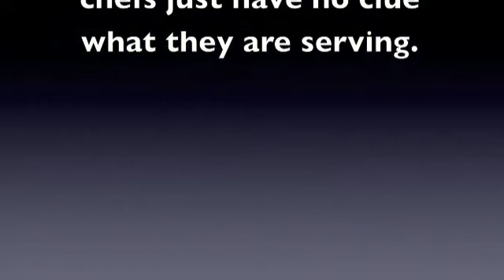Food Fraud, This Well-Known Steakhouse is Calling Farmed Salmon Wild Salmon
I'm fed up with these restaurants thinking that they can take advantage of guests and charge more for cheaper products. Here is a well-known steakhouse that says they have wild salmon even when it is out of season. Listen to the chef.

This video is an educational critique.  I do not know this restaurant or the people there. I am sure that they are nice people with great intentions.  I have withheld their names and concealed their identity.

Food mislabeling happens all the time from stores to restaurants.  As a professional chef myself I am fed up with these thieves, liars and crooks that are ripping off consumers.  So I'm speaking out against chefs, restaurants and companies that are misleading you.  Always ask questions about your food.  It's your right to know what you are eating. It's actually against the law for these crooks to scam you.